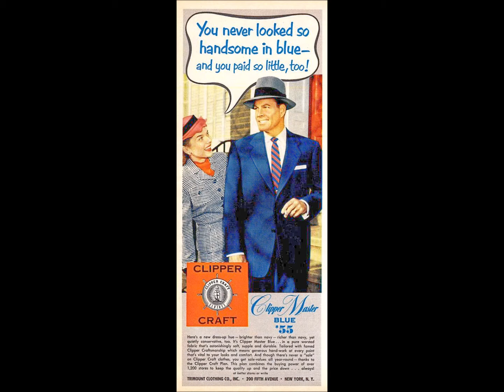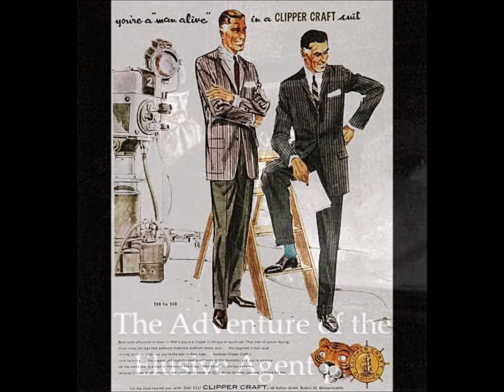The New Adventures of Sherlock Holmes: The Adventure of the Elusive Agent pt 3